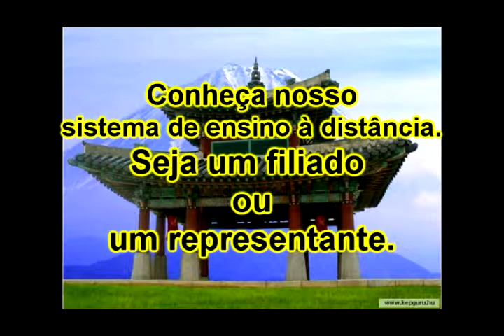Série Personal defense 4.avi